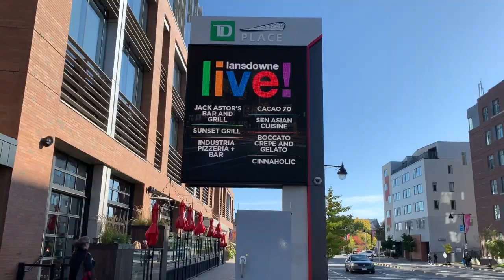Walk with me | My weekend be LIKE? By: JustGca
Hey Everyone!

This video is just random film of my daily life.. :P

If you have any questions or recommendations where to go first let me know!

Much love,
Just G

2. "its fair use" No copyright is claimed and to the extent  that material may appear to be infringed , I assert that such alleged infringement is permissible under U.S. and Philippine copyright law. If you believe material have been used in an unauthorized manner, please contact the poster.
3. This Video is not associated with any company or products mentioned on the video.
4. No intention to infringe photos or audio used in this video.